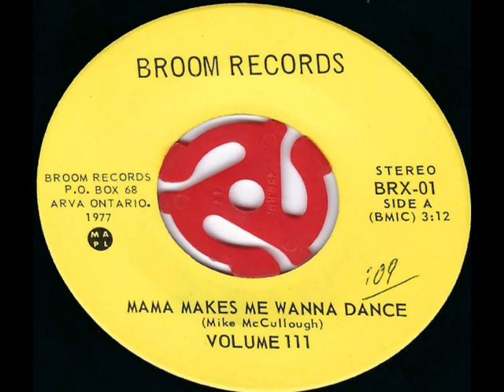Mama Makes Me Wanna Dance - Volume 111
BROOM RECORDS

STEREO BRX-01 SIDE A (BMIC) 3:12

MAMA MAKES ME WANNA DANCE
(Mike McCullough)

BRX-01 SIDE B (BMIC) 4:12

BLUE-EYED BLONDE (Mike McCullough)

VOLUME 111